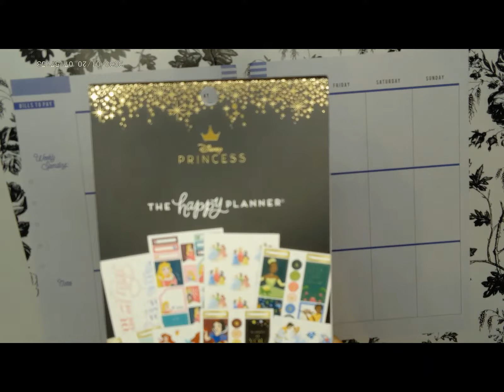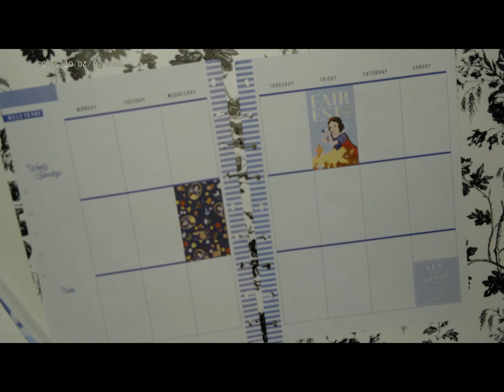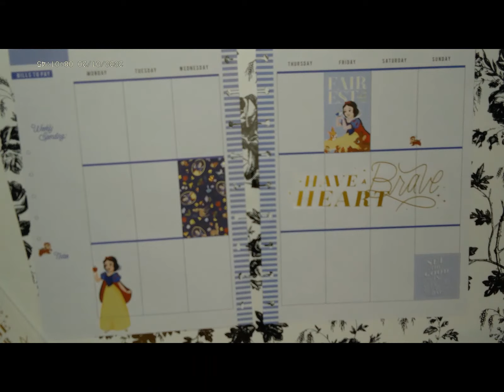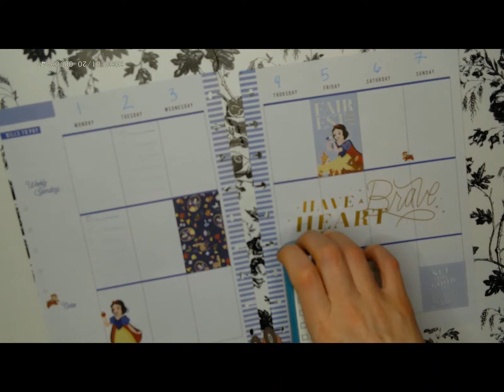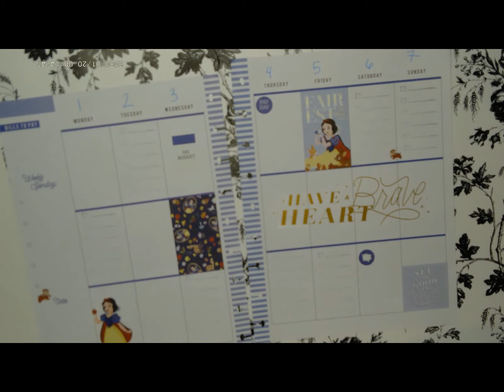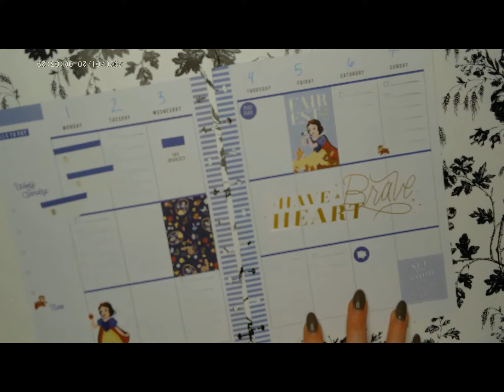Weekly Budget Plan with Me Happy Planner Budget Extension Week of February 1st 2021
Sticker Books: Happy Planner Disney Princess
Pens: Inkjoy Gel 0.7